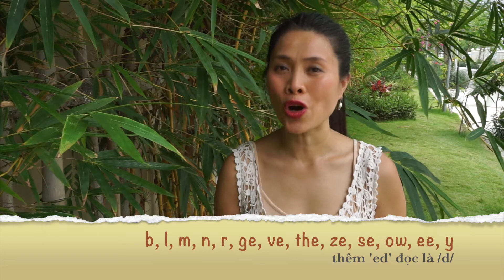IELTS: Bí quyết phát âm 'ED' chuẩn siêu dễ [Luyện thi IELTS và IELTS Speaking]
Luyện thi IELTS cùng Vika Hương Nguyễn. IELTS Speaking với bộ đề mới nhất năm 2017. IELTS free dành cho mọi người. 💕
IELTS và IELTS Speaking: Luyện thi IELTS hiệu quả nhất Hà Nội và TP HCM ở đâu? IELTS luyện thi với các đề mới nhất & luyện thi IELTS ở đâu cho trúng đề? Học IELTS ở đâu rẻ và tốt?
💕 Câu trả lời cho tất cả các câu hỏi trên là:
IELTShow cùng Vika Hương Nguyễn – Kênh dạy IELTS miễn phí dành cho tất cả mọi người! IELTS cô Vika Hương Nguyễn!

Đề thi IELTS Speaking mới nhất năm 2017 và luôn được cập nhật 💕Loạt video luyện thi ielts tốt nhất Hà Nội, luyện thi IELTS tốt nhất thành phố Hồ Chí Minh được host bởi chị Vika Hương Nguyễn - một thạc sỹ tốt nghiệp ở Mỹ và có IELTS Speaking 8.5.

💕 Ngoài kênh IELTShow trên Youtube, hàng tuần còn có các buổi live trên facebook tại các trang sau:
Các buổi live luôn đi kèm các quà tặng thú vị và bổ ích cho các sĩ tử IELTS.
Ngoài ra, các video luyện thi IELTS hiệu quả này cũng có thể sử dụng để học tiếng Anh giao tiếp.